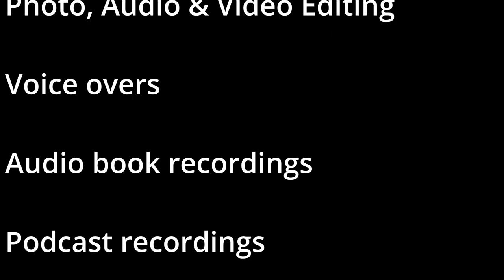colour grading existing videos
Video shot in the wrong colour settings on the camera, everything was blue until colour graded.